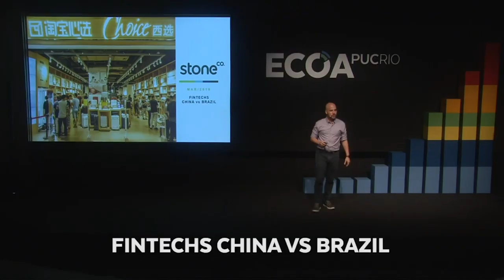EMPREENDER, O QUE NÃO TE ENSINAM NA ESCOLA | VABO | LIFEHACKER TALKS 💬